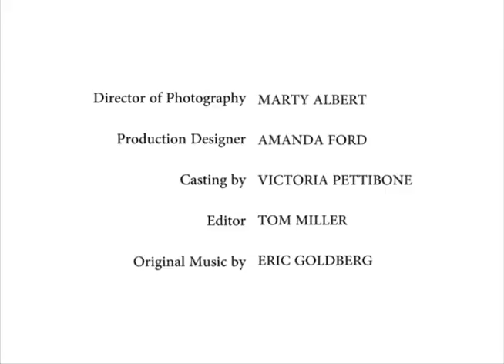Redemption: Telenovela PARODY Los Estudiantes Apasionados S02E05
Paloma visits Francisco Jose at work to continue seducing him but he feels enormous guilt for cheating now that Veronica is in a coma. He vows to ask for Veronica's forgiveness.

CREDITS
Starring CAROLINA HOYOS as Veronica

SOL MARINA CRESPO as Paloma
JOSE DIAZ as Juan Fernando
RICKY GARCIA as Jose Manuel
GAVINO OLVERA as Francisco Jose
MARIA TERESA SILVA as Ana

Executive Producer: CHRISTIE TIMMS
Producer: MONA DAMLUJI
Director: JOSH SEFTEL
Writer: TOM MILLER
Director of Photography: MARTY ALBERT
Production Designer: AMANDA FORD
Casting Director: VICTORIA PETTIBONE
Editor: TOM MILLER
Original Music: ERIC GOLDBERG

Unit Production Manager: TREY NELSON
First Assistant Director: GARY RAKE
Second Assistant Director: GREG MARTINI
Gaffer MIKE WACKS
Key Grip: DAVID RUDOLPH
Swing: STEVE ROSENBURG
Sound Mixer: CHRIS GERBERT
Property Master: SHERAE RIMPSY
Property Master: IAN TRESSELT
Swing: JOE CAIRO

Hair &Makeup: KATIE BIHR
Production Assistants: REBECCA MAIZEL, JESSE, MAX

Interns:BONNIE, JASON TANNER, MACK JAQUES

Location: FARKAS STUDIOS

Craft Service: CHEF & CO

Videos courtesy of Digital Learning Group in collaboration with Seftel Productions.